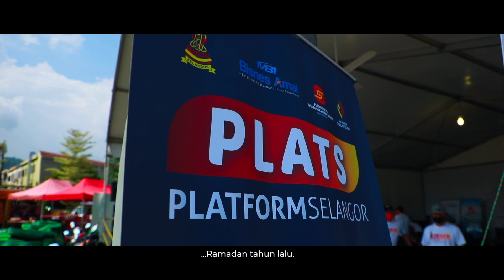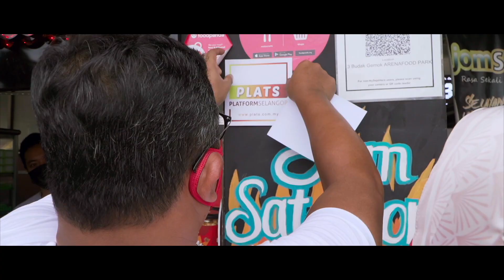Pelancaran Platform Selangor (PLATS) 2.0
Platform Selangor (PLATS) 2.0 merupakan kesinambungan dan peningkatan inisiatif daripada tahun lepas dalam usaha oleh Kerajaan Negeri untuk meningkatkan jualan para peniaga bazar Ramadan supaya mendapat capaian pelanggan yang lebih meluas dalam ruang maya.

Inisiatif ini merupakan sebahagian agenda digitalisasi untuk menjadikan lebih ramai usahawan tidak tercicir daripada manfaat teknologi dalam sektor ekonomi.